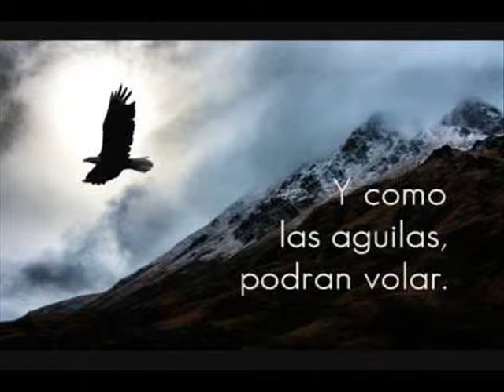Asi Como David Danzaba - Ebenezer Honduras